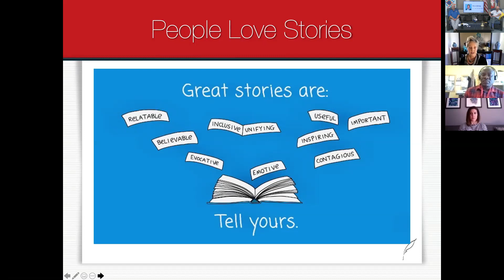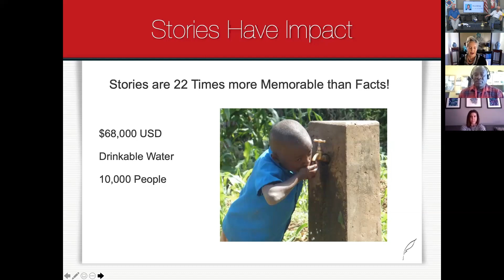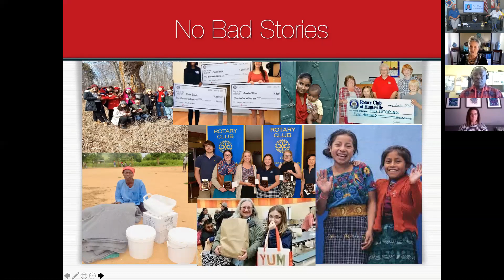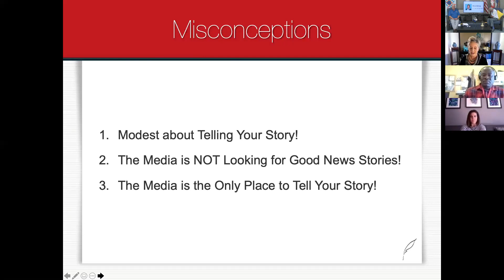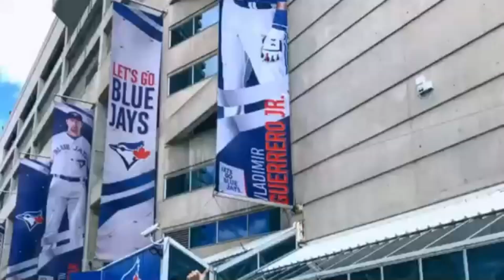2020 Vision - Part 2 Diana Bishop, "The Power of Story Telling"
This is "Part Two" of the District 6330 Virtual Conference 2020 Vision featuring your Morning Show Hosts John and Tony and their second guest Diana Bishop and our 3 Story Tellers:  Kailyn Nutt, Jessica Carter, and Christopher Omira.